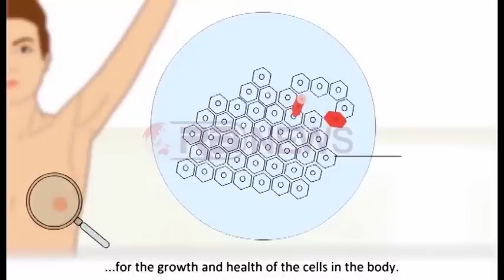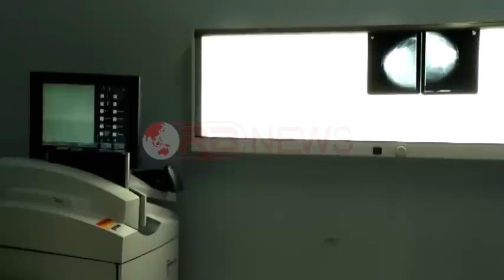Sensibilizimi, Apeli i gruas që mundi kancerin e gjirit dhe e ambasadorit- Ora News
Për të rritur shkallën e sensibilizimit autoritetet zyrtare organizuan një marshim në Tiranë ndërsa ato që e kanë fituar betejën me këtë sëmundje sjellin shembullin e  tyre për tu dhënë kurajo grave të prekura.